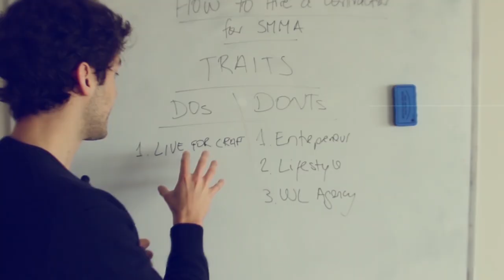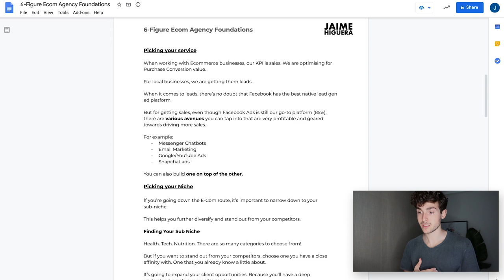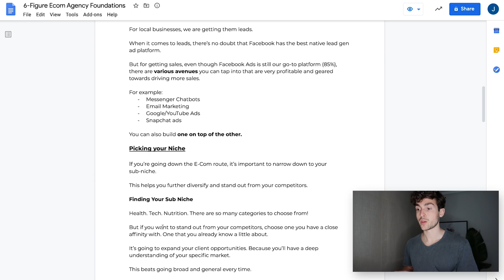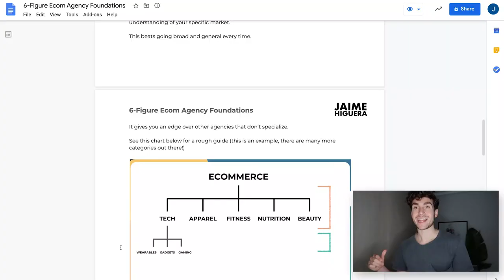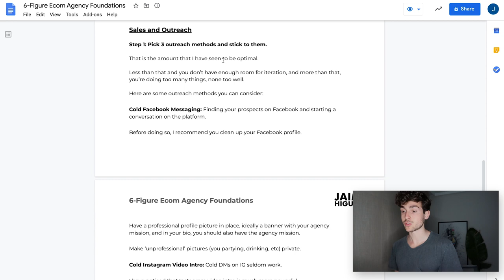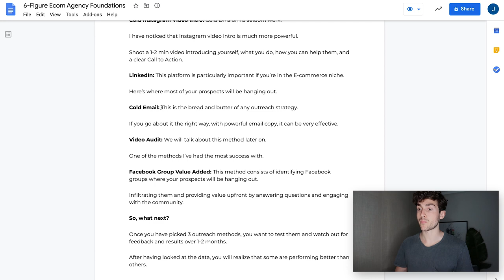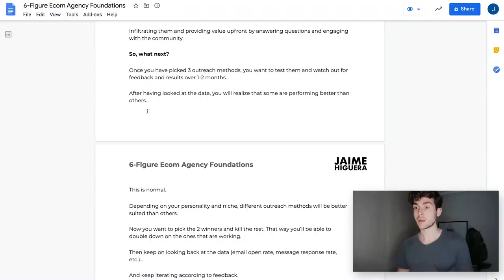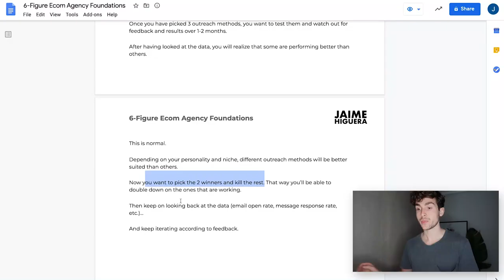How to Build a $100,000+ Ecommerce Agency [Step by Step Training]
The future of SMMA is fierce and Ecommerce Agencies are going to be the agencies that will come out on top. In this video I share with you a step-by-step guide on what you need to set yours up and start selling your services to clients.